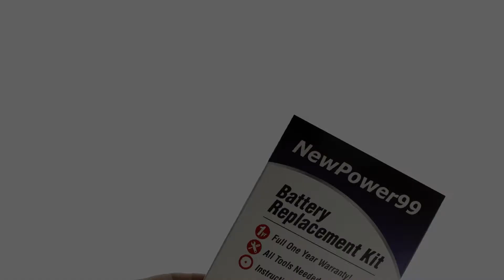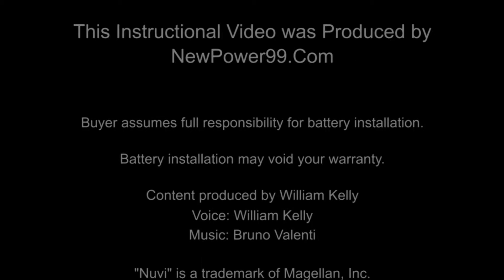How To Replace Your Garmin Nuvi 2445LM Battery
Part of the Complete Installation Kit from NewPower99.com, available this video provides a step by step demonstration of the procedure for replacing the battery in your Garmin Nuvi 2445LM GPS.  The Installation kit contains a new high capacity battery, battery installation video, and necessary tools for battery replacement.  Includes one year money back guarantee!